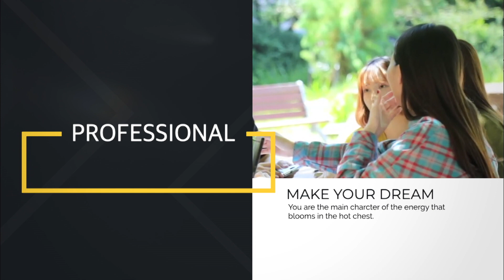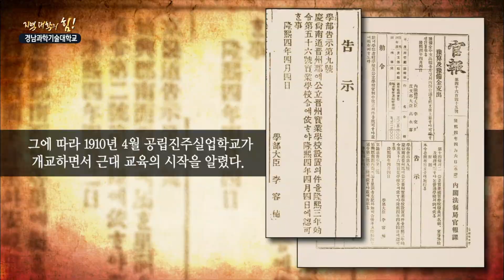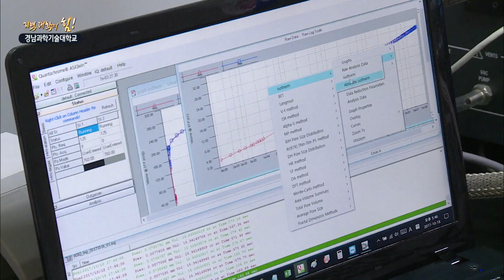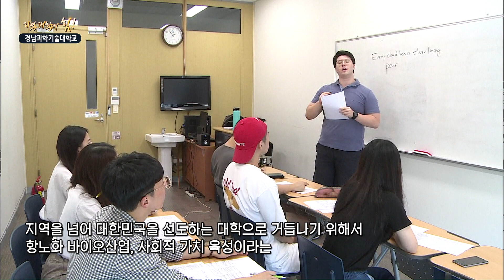경남과학기술대학교의 입시와 학과 비전 등 모든것을 알려드립니다! [지역대학의 힘] 190902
109년의 역사를 자랑하는 국립 경남과학기술대학교!
4차 산업혁명시대에 걸맞는 창의공감형 인재양성을 교육목표
저렴한 등록금은 기본, 2018년 기준 전체 학생의 65% 장학금 혜택!
재학생 1인당 평균 장학금 278만원!